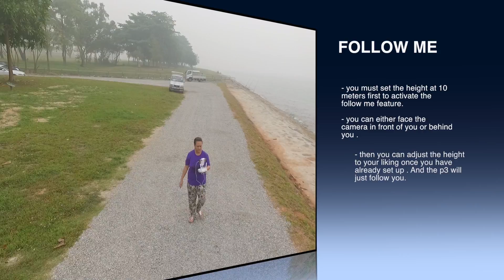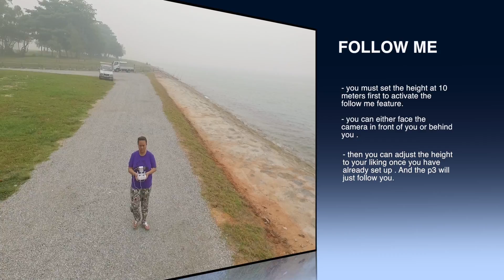dji phantom 3 poi and follow me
showing you how to set up the poi and follow me function of the phantom 3 professional. its pretty easy as long as you have upgraded your firmware to the latest one.